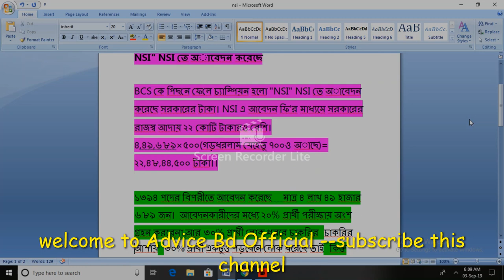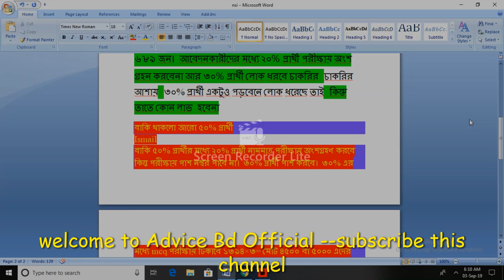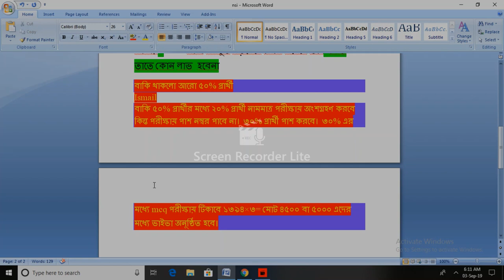NSI এ কতজন আবেদন করেছে জানেন কি? Job bd-job prime minister office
" NSI তে অাবেদন করেছেNSI এ কতজন আবেদন করেছে জানেন#NSI job applicants goverment job bd# Advice Bd Official#